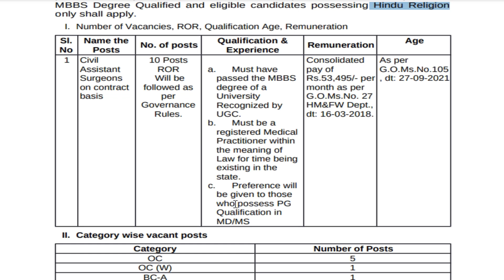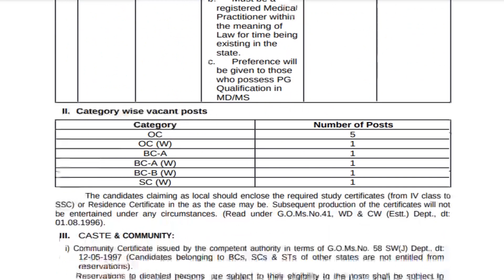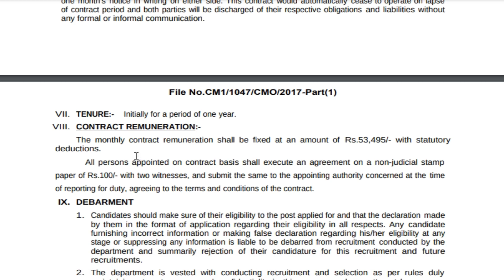TTD JOBS|CONTRACT BASIS| LAST DATE - 28 DEC 2022| HINDU COMMUNITY ONLY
TSPSC,tspsc upcoming notification 2022,tspsc latest news today,tspsc aee notification 2022,tspsc group 1 expected cut off,tspsc group 1 previous year question paper,tspsc group 4 hall ticket download 2022,tspsc group 4 notification 2022,tspsc dao,tspsc notification 2022,tspsc group 4 syllabus,tspsc group 4 latest news,tspsc group 4,tspsc group 4 syllabus 2022 in telugu,tspsc,TSPSCNotification 2022,
politybitsintelugu,important polity bits in telugu,polity 1000 bits in telugu,polity bits pdf in telugu,rrb ntpc in telugu,polity classes in telugu,polity tricks in telugu,rrb gk bits in telugu,rrb group d classes